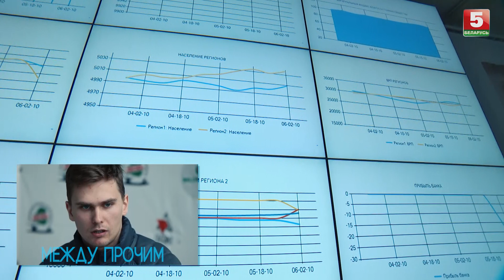Игнат Головатюк в гостях у белорусских фигуристов. МЕЖДУ ПРОЧИМ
Белорусские фигуристы, лидеры команды, завершали Олимпийский сезон в Минске, на открытом Кубке Беларуси, параллельно будущие звёзды выясняли сильнейших на открытом Первенстве страны "Звёздочка".

Поддержать и поболеть за наших фигуристов "Между прочим" пригласили лидера сборной Беларуси по конькобежному спорту, участника двух Олимпийских игр — Игната Головатюка.

А также узнали последние новости о судьбе наших спортсменов на международной арене от Председателя Белорусского союза конькобежцев Юлии Комлевой и интервью главного тренера сборной Беларуси по фигурному катанию Олега Васильева.